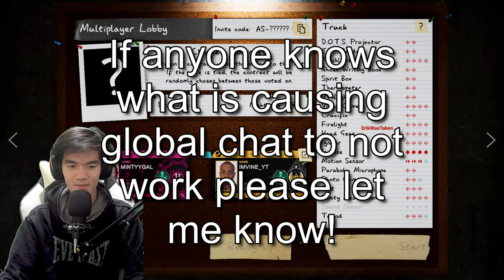WE GOT MINTY TO PRESTIGE 3 in Phasmophobia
Playing Phasmophobia with @Mintyygal